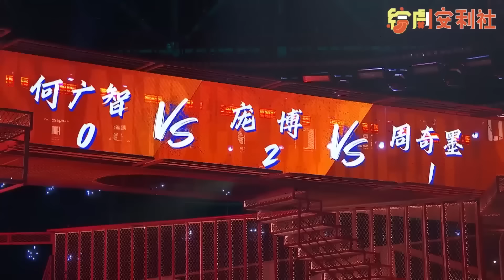何广智再次发起魅力攻击！直言爱上有妇之夫：是她老公不给力！8字真言狂爆四灯！脱口秀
《脱口秀大会》是一档原创棚内喜剧脱口秀竞演节目。来自各行各业的脱口秀演员根据对生活的观察和感悟，以不同的视角切入，通过专业的喜剧创作能力，向观众展示一场场高质量的脱口秀表演，并且传递幽默的魅力——“人人都能快乐五分钟”。新老演员同台较量，共同见证新一届“脱口秀大王”的诞生。
◆出演嘉宾：李诞、大张伟